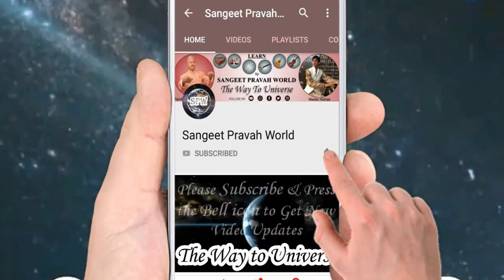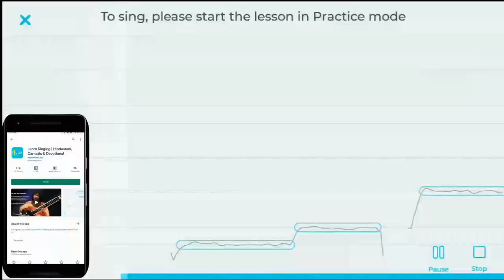Riyaz App के फ़ायदे क्या हैं? Benefits of Riyaz App | घर बैठे सिंगिंग सीखें अपने मोबाइल पर !!!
More Links:-